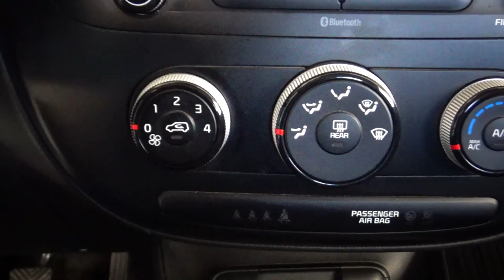Kia / Soul/2019 - 3659